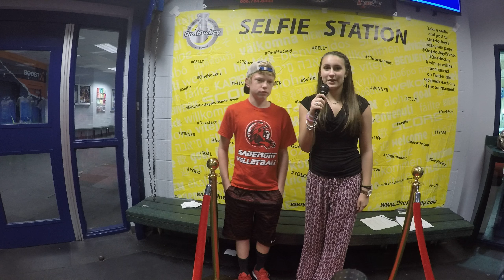Justin from Pines Ice Arena